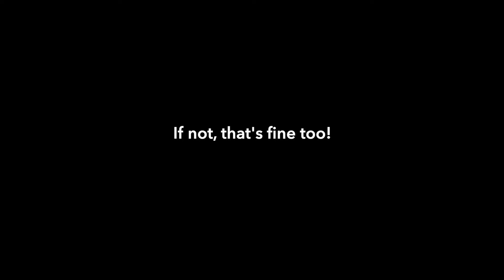Why Are So Many Racing Movies Terrible -- Its Not the Car #19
“Driving a race car,” Sylvester Stallone once said, “is terrifying.”

Aw, Sly, buddy—that just makes me sad, you know? A big ol’ dollop of Guy Fieri bummer sauce. You’re missing out! It’s only terrifying if you’re doing it wrong!

Speaking of: What if you made a horrendously expensive movie about IndyCar while knowing almost nothing about the sport? What if, a quarter-century later, that film was widely held up as one of the worst in history?

Here now, the story of Stallone’s 2001 cinematic assterpiece, “Driven.” Little-known trivia! Joyous dissections of inaccuracy! Awful behind-the-scenes insights! And at the end, Sam makes Ross and Jeff act out lines from the film, because he is clearly a broadcasting nightmare and should never be allowed to run anything.

This show’s format rotates weekly, because squirrel. We call this format “INTC Movie Club.” If you like it, don’t worry, we’ll do it again. Probably with “Sharknado.”

Related Trivia: Ross, a former IndyCar driver, seems to loathe this film with every fiber of his being. As far as I can tell, Jeff simply finds it an amusing trainwreck, like watching a dog try to bake a cake.

Unrelated Trivia: Sam’s wife no longer lets him bake anything in the house.

This episode was produced by Mike Perlman.

Topic suggestions, feedback, questions? Let us know what you think!

ABOUT THE SHOW:

It’s Not the Car is a podcast about people and speed. We tell racing stories and leave out the boring parts.

Ross Bentley is a former IndyCar driver and an internationally renowned performance coach and author. Jeff Braun is a championship-winning race engineer. Sam Smith is an award-winning journalist and a former executive editor of Road & Track magazine. Together, we explore the emotion at the heart of the machine.

We don’t love racing for the nuts and bolts—we love it for what it asks of the bag of meat at the wheel.